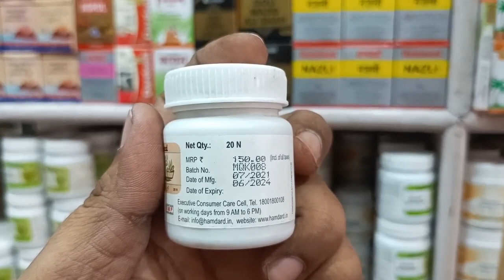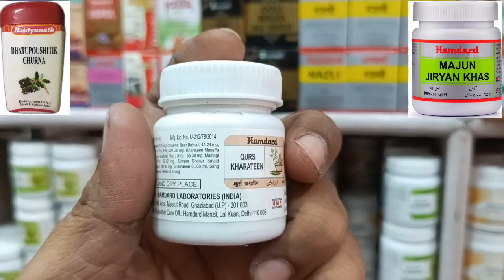पुरुषो के लिए खास कांबिनेशन kamjori ke liye khas unani ilaj | sk unani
पुरुषो के लिए खास कांबिनेशन यूनानी इलाज